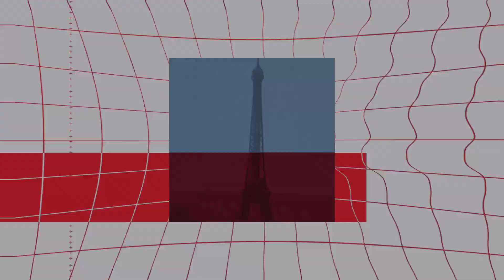IXO Collections EIFFEL TOWER Third Leg Stages 18-25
Chapters:
00:00 Intro
01:12 Stage 18
04:43 Stage 19
05:53 Stage 20
09:38 Stage 21
12:19 Stage 22
15:45 Stage 23
18:18 Stage 24
21:13 Stage 25
27:13 Outro